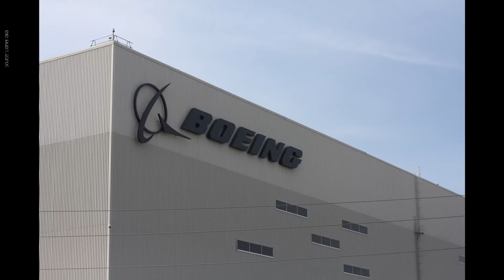Top 5 Commercial Aircraft Manufacturers In The World!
In this video, we will have a look at the Top 5 Commercial Aircraft Manufacturers in the world.

Credits -
00:16 - Introduction - Dope Motions
00:33 - Reverse Thrust Aviation (Feel the power)
00:47 - Boeing factory building by Daniel Taka (CC BY-ND 2.0)
00:53 - At Boeing’s Everett Factory near Seattle by Jetstar Airways (CC BY-SA 2.0)
00:57 - ReverseThrustAviation (Loud Legend! Lufthansa Cargo McDonnell Douglas MD-11F smoky landing at Frankfurt Airport)
01:18 - Reverse Thrust Aviation (Very late gear retraction! Lufthansa Boeing 747-8 new livery takeoff Frankfurt Airport)
03:06 - Eye Trapper (PLANE SPOTTING B777, A330, B747, B787, B737, A320 & more at Vancouver Int'l airport)
03:18 - ReverseThrust Aviation (Superb Super! Emirates Airbus A380-800 landing at Barcelona El Prat Airport)
04:08 - Eye Trapper (Golden Twilight Arrivals FT. French Air Force with LIVE ATC Plane Spotting at Vancouver YVR)
04:21 - E110 after a good rainshower @ YVR Image By - Shawn (CC BY-SA 2.0)
04:28 - Eye Trapper (Spectacular Heavy SNOW Arrivals, Departures & DE-icing Plane Spotting at Vancouver YVR)
05:25 - EGLF - Embraer E190-E2 - PR-ZGQ by Steve Lynes (CC BY-SA 2.0)
05:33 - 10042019_Embraer_E195-E2_PR-ZIQ_KSEA_NASEDIT By Nathan Coats (CC BY-SA 2.0)
05:50 - Eye trapper - Breathtaking GOLDEN HOUR Traffic With LIVE ATC Plane Spotting at Vancouver YVR
06:15 - Eye Trapper - AMAZING Evening Action Plane Spotting at Vancouver YVR
07:20 - ReverseThrustAviation DHC-8 vs ATR 72! Luxair Bombardier Dash 8 Q400 and SAS ATR72 landing at Berlin Tegel Airport

Be curious and keep your eyes on the sky.